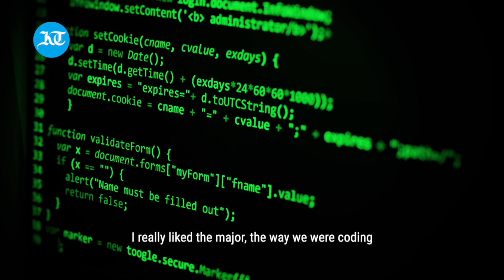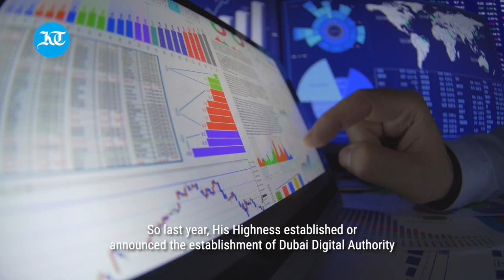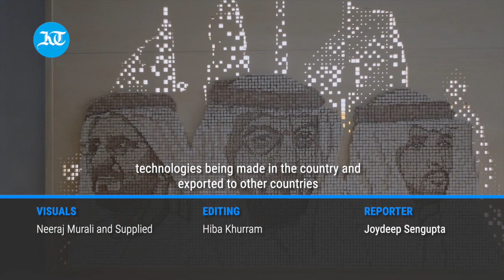Dr Bushra AlBlooshi, a hidden gem of innovation to her beloved Emiratis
Dr Bushra AlBlooshi, the Head of Research and Innovation, at DESC, is one such precocious talent, whose achievements belie her unassuming deportment.
She is the only Arab member in the World Economic Forum’s (WEF) Global Future Council on cybersecurity in Davos, Switzerland since 2020 and the chairwoman of the digital skills committee in the DDA.